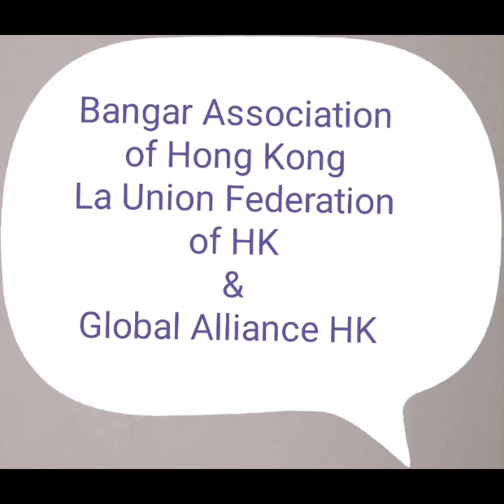part2: pangalawang tulong sa mga kababayan namin ng Bangar, La Union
Thank you to the president Marites Nuval & Vice-president Lisa Mantilla of our group
Bangar Association of Hong Kong...
Pagtulong parin sa mga kababayan namin na nasalanta ng bagyong Maring.
Keef safe & good bless to all